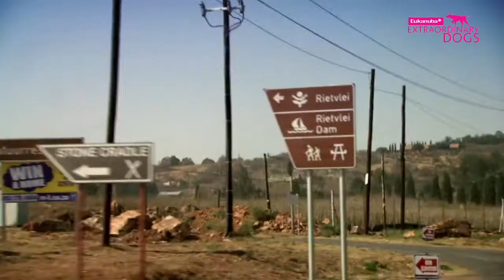Dog rescue videos Diesel the Staffie smells for cheetah droppings Part 1 Extraordinary Dogs